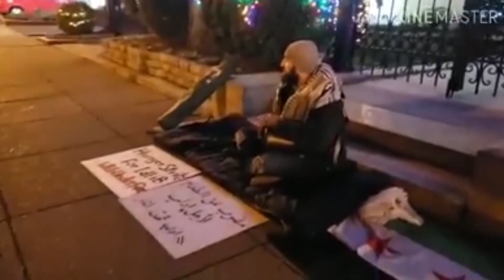موجز السابعة مساءً 25 12 2019